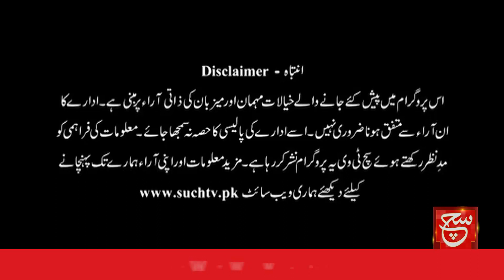Allegations Against NAB | Accusations of False Cases and Implications | Such Baat | 25 August 2023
کیا نیب کرپشن کے خاتمے میں مثبت کردار ادا کررہاہے؟
نیب پر جھوٹے کیسز کا الزام

Such Savera
Such Baat
Siyasat Aur Such
TalkShow
Aaj Ka Such
Bottom Line
Seerat-ul-Anbiya
Chalein Dekhte Hain
Play Field

Such News Android Apps:
Such News iOS App: